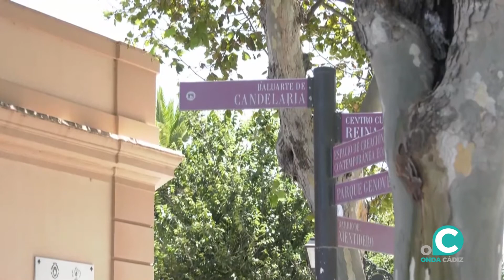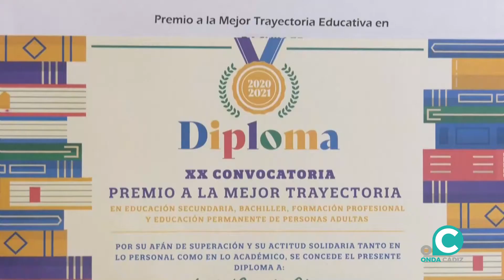EL MIRADOR EN VERANO 29 07 22 Onda Cádiz TV